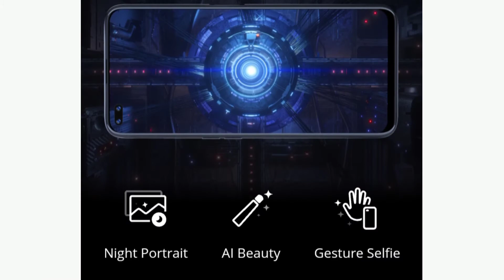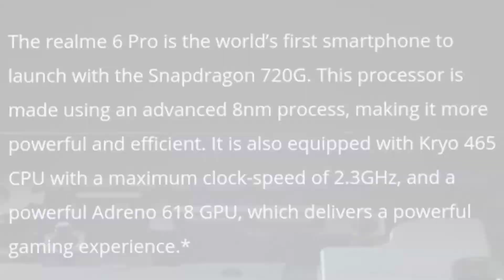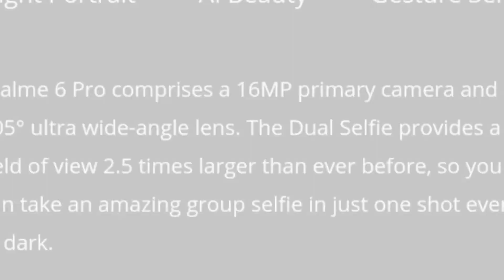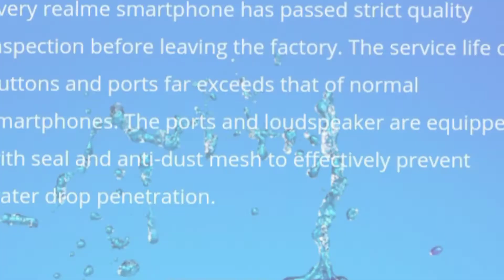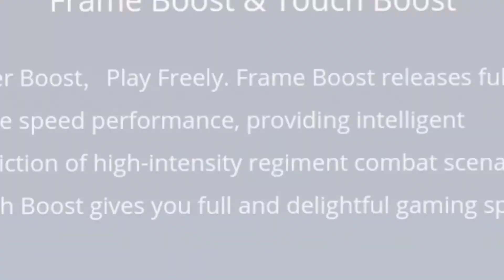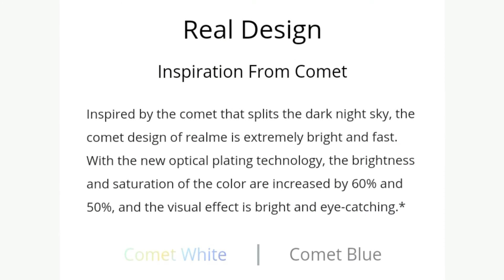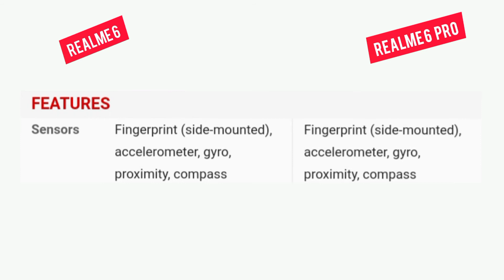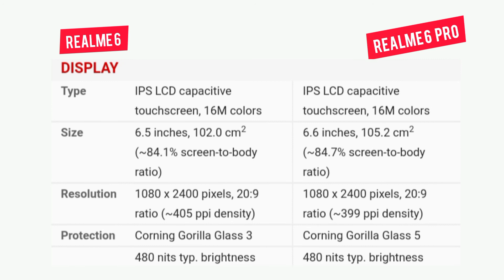FULL COMPARISON REALME 6 PRO VS REALME 6 SPECS | SYDVILLAMAYOR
90Hz Ultra SmoothDisplay

16.6cm (6.6") FHD+Fullscreen

64MP AI QuadCamera

Ultra Wide, 20X Zoom andMacro

30W Flash Charge

Fully Charge in 1 Hour

Dual In-display Selfie

Group Selfies & NightSelfies

Snapdragon 720G

8nm Octa-core Processor

realme UI

Seamless Fun

Color

Lightning Blue

Lightning Red

Processor

Qualcomm® Snapdragon™ 720G

Processor

CPU：8nm, Octa-core, Up to 2.3GHz

GPU：Adreno 618

AIE：5th Generation Qualcomm AI Engine

Storage & RAM

8GB + 128GB

Largest available for realme 6 Pro

RAM：8GB LPDDR4x

Display

90Hz Ultra Smooth Display

16.6cm (6.6”) Fullscreen

Resolution：2400x1080 FHD+

Screen-to-body ratio：90.6%

Charging & Battery

30W Flash Charge

4300mAh（typ）

Includes an 5V/6A charger & cable

Camera

64MP AI Quad Camera

20x Zoom

Rear Camera

64MP Primary camera

26mm, f/1.8

Samsung GW1, 1/1.7”

8MP Ultra wide-angle lens

15.7mm, FOV 119°, f/2.3

12MP Telephoto lens

54mm, f/2.5

2MP Macro lens

4cm focus, f/2.4

Video recording

Support UIS Video Stabilization

Support UIS Max Video Stabilization

Support 4K/30fps video recording

Support 1080P/30fps, 60fps video recording

Support 720P/30fps, 60fps video recording

Dual In-display Selfie

Sony 16MP wide-angle camera

f/2.0

Sony IMX 471

8MP Ultra wide-angle lens

FOV 105°, f/2.2

Video recording

Support 1080P/30fps video recording

Support 720P/30fps video recording

Support 120fps slo-mo video recording

Cellular & Wireless

3-Card Slot

2 SIM Slot + 1 MicroSD Slot

Frequency band

LTE: B1/3/5/7/8/20/28/38/40/41 (2535MHz~2655MHz)

WCDMA: B1/5/8

GSM: 850/900/1800/1900

Wireless network

2.4/5 GHz

802.11 a/b/g/n/ac

Bluetooth 5.1

Navigation

Dual Frequency GPS

GPS / Glonass / Beidou / NavIC

Audio

Super linear speaker

Double mic noise suppression

Dolby Atmos

Hi-Res Audio

Size & Weight

Height: 163.8mm

Width: 75.8mm

Depth: 8.9mm*

Weight≈195g
Buttons
3-Card Slot
USB Type-C
Power button/Fingerprint
Speaker
Microphone 1
Microphone 2
Volume up/down
3.5mm headphone jack
Sensors
Magnetic induction sensor / Light sensor / Proximity sensor / Gyro-meter / Acceleration sensor
Operating System
realme UI
Based on Android 10
Packing List
realme 6 Pro
30W Flash Charger
USB Type-C Cable
Protect Case
SIM Card Tool
Important Info Booklet with Warranty Card

90Hz Ultra Smooth
Display
In-display Selfie
30W Flash Charge
Fully Charge in 60 mins
64MP AI Quad Camera
119° Ultra Wide-angle Lens
Side Fingerprint Sensor
0.29s Instant Unlock
Helio G90T
Up to 8+128GB
realme UI
Android 10
Color
Comet Blue
Comet White
Processor
MediaTek Helio G90T
Processor
CPU：Octa-core, Up to 2.05GHz
GPU：ARM G76
AIE：Up to 1TMACs AI Performance
Storage & RAM
8GB + 128GB
Largest available for realme 6
RAM：4GB/6GB/8GB LPDDR4x dual-channel
ROM：64GB/128GB UFS 2.1
Display
90Hz Ultra Smooth Display
16.5cm (6.5”) Fullscreen
Resolution：2400x1080 FHD+
Screen-to-body ratio：90.5%
Corning Gorilla Glass
Charging & Battery
30W Flash Charge
4300mAh（typ）
USB Type-C port
Camera
64MP AI Quad Camera
119° Ultra Wide-angle Lens
Rear Camera
64MP Ultra high-resolution wide-angle camera
FOV 78.6°, f/1.8, 6P lens
Samsung GW1, 1/1.7”
8MP Ultra wide-angle lens
FOV 119°, f/2.3, 5P lens
B&W Portrait lens
f/2.4, 3P lens
2MP Macro lens
4cm focus, f/2.4, 3P lens
Photography function
Video recording
In-display Selfie
16MP Primary camera
FOV 79.3°, f/2.0, 5P lens
Photography function
Portrait Mode, Timelapse, Panoramic view, AI Beauty, HDR, Face-Recognition, Filter, Bokeh Effect Control
Video recording
Support 120fps Slo-mo*
Cellular & Wireless
3-Card Slot
2 SIM Slot + 1 MicroSD Slot
Frequency band
LTE: B1/3/5/8/38/40/41 (2535MHz~2655MHz)
WCDMA: B1/5/8
GSM: 850/900/1800/1900
Wireless network
2.4/5 GHz
802.11 a/b/g/n/ac
Bluetooth 5.0
Navigation
Precise Navigation
GPS /AGPS / Glonass / Beidou
Size & Weight
Height: 162.1mm
Width: 74.8mm
Depth: 8.9mm*
Weight≈191g
Buttons & Ports

3-Card Slot

USB Type-C

Power button/Fingerprint

Speaker

Microphone 1

Volume up/down

3.5mm headphone jack

Sensors

Operating System

realme UI

Packing List

realme 6

30W Flash Charger

Protect Case

Protect Film

SIM Card Tool